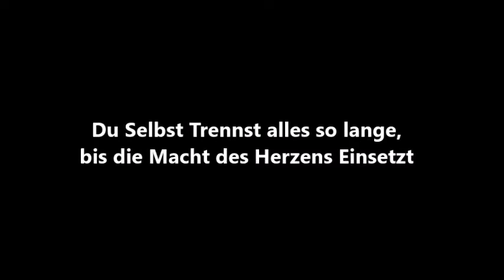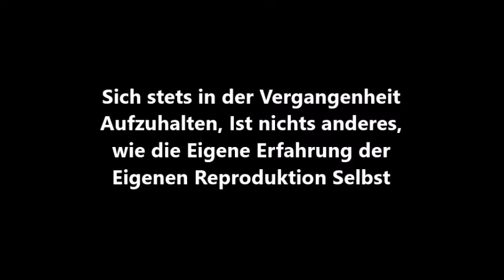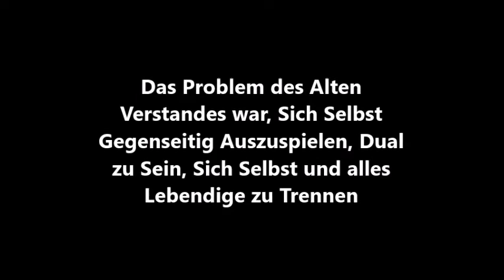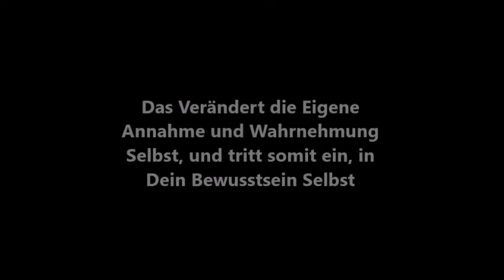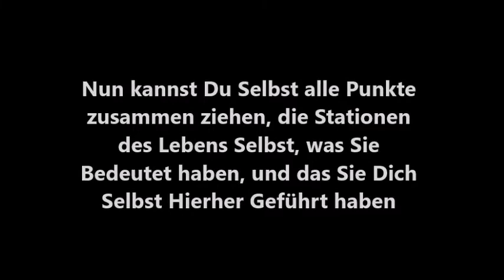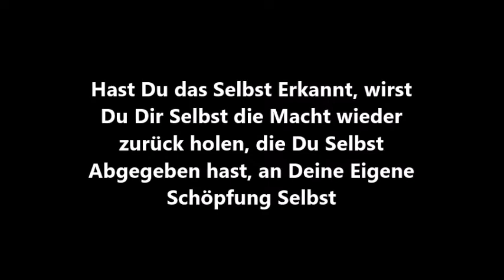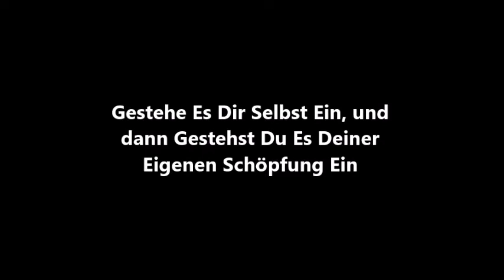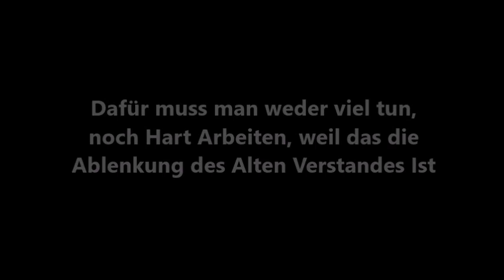Free Spirit Universe 2018. Das Universelle Selbst. Zeit und Raum.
Erzengel Uriel - Zeit und Raum

Saint Germain - Die 33 Reden - Rede 11